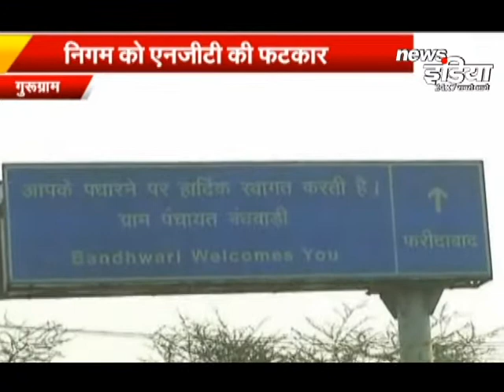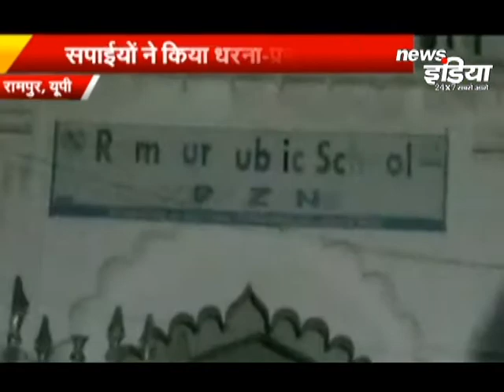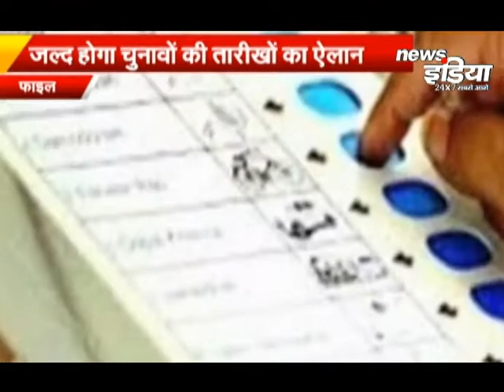BREAKING NEWS I Election commission press conference I News india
"न्यूज़ इंडिया" चैनल भारत में राजस्थान, बिहार, झारखंड, उत्तराखंड और उत्तर प्रदेश में सबसे तेजी से बढ़ने वाला न्यूज़ चैनल है। कुछ ही समय में न्यूज़ इंडिया चैनल राजस्थान, बिहार, झारखंड, उत्तराखंड और उत्तर प्रदेश में बहुत लोकप्रिय हो गया। हमारे समाचार चैनल के पास एक मजबूत टैग लाइन "सबसे आगे" है और एक मजबूत दर्शकों की संख्या है। न्यूज़ इंडिया चैनल 24x7 न्यूज़ चैनल है।